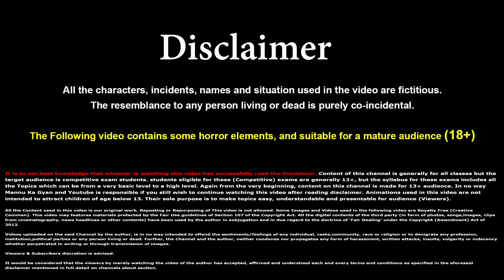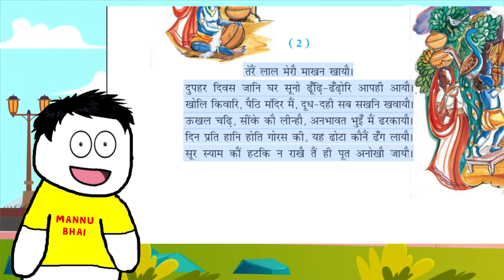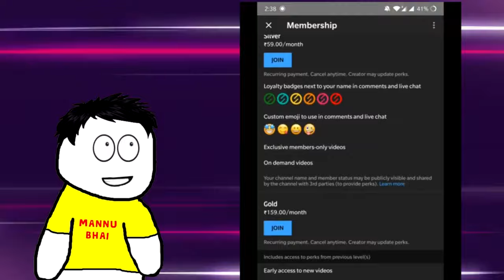Class 8 Hindi Chapter 15 - सूर के पद | वसंत | Class 8 Surdas Ke Pad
2.Gravity Car (Runs on wall and roofs)

✔️  Class8th हिंदी chapter 15 सूरदास के पद full explanation
✔️  सूर के पद class 8
✔️  सूर के पद summary
✔️  सूर के पद animated